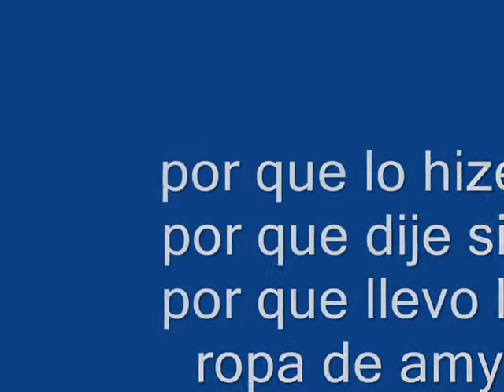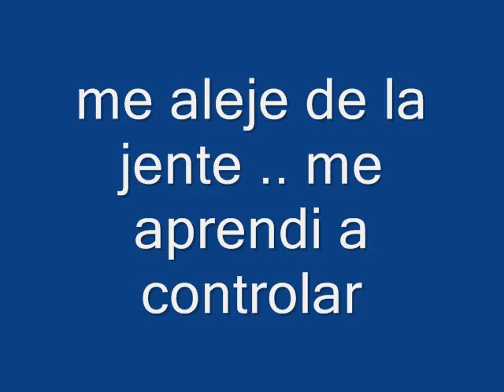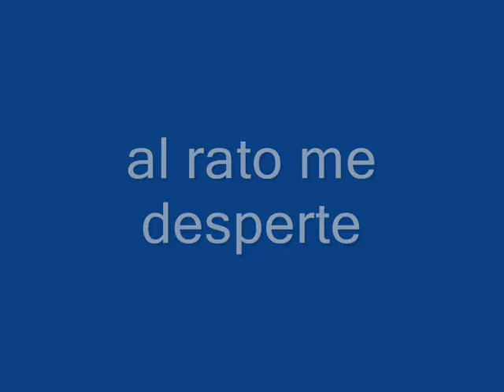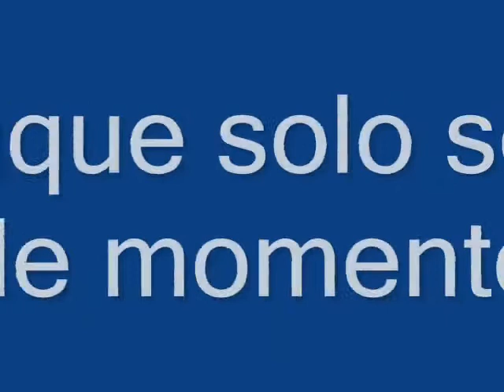mestiza cap 3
para aquellos q hayan tenido un mal dia y les guste mi serie una vuena noticia colgare dos capis disfrutenlo y comenten